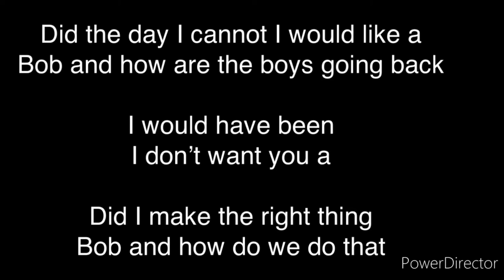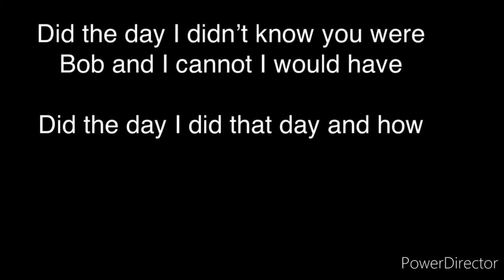Trainz 2021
Bob did I get my car and bob jones